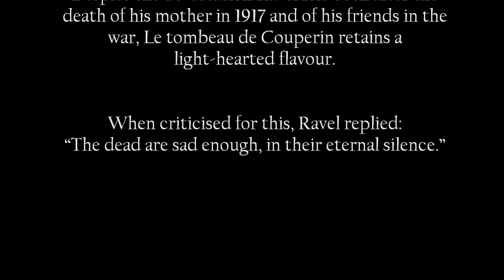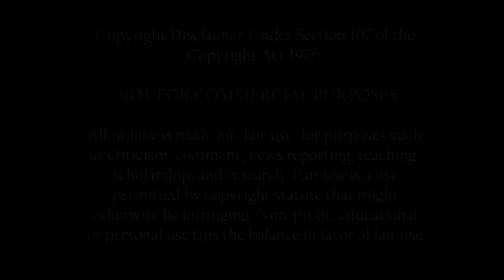Aerial views of Mines Rd. in Livermore, CA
Drone flights over Mines Road and Arroyo Mocho after snowfall. Soundtrack composed by Maurice Ravel, performed by Kun-Woo Paik. Volume is low, so please adjust to high. Ravel dedicated each movement to someone who died in WWI, including two of his brothers.